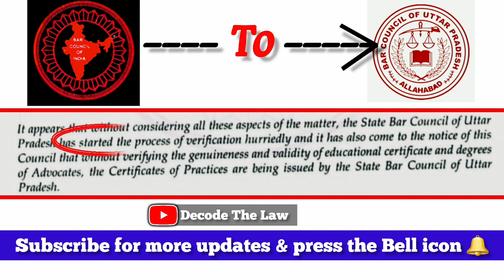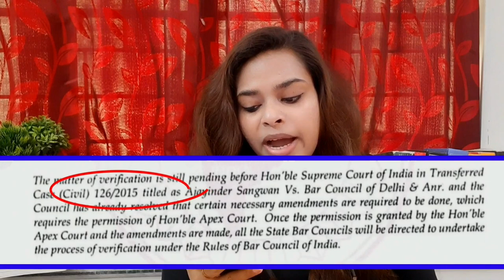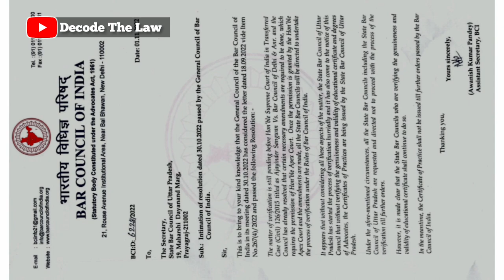Bar Council of India ❌ Certificate of Practice | All India Bar Examination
Video Highlights:
Bar council of india exam
Bar council of india exam date?
Bar council of india exam 2022 registration?
Bar Council of India kya hai?

1. The content in this channel is strictly for educational and informational purposes and is not intended to be legal advice or recommendation of any kind whatsoever.

2. The materials contained in this video can't replace a substitute for the services of trained professionals in any field including but not limited to financial, legal, or psychological matters. The video is not warranted for content accuracy or any other implied or explicit purposes.

3. This video is not intended to spread rumours or offend or hurt the sentiments of any religion, community, or individuals or to bring disrespect to any person living or dead whatsoever.

4. Fair use of content is permitted by the copyright statute that might otherwise be infringing. All credit for Copyright materials used herein goes to the respected owners if any and I do not have any claim on it whatsoever.  if there, is unintentional and deeply regretted.

⬛ MORE ON DECODE OF LAW ⬛